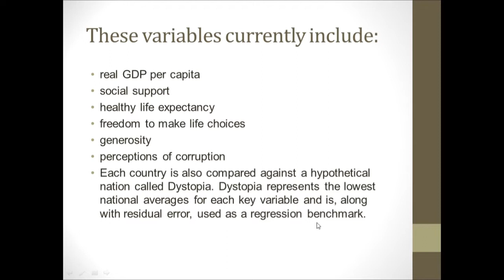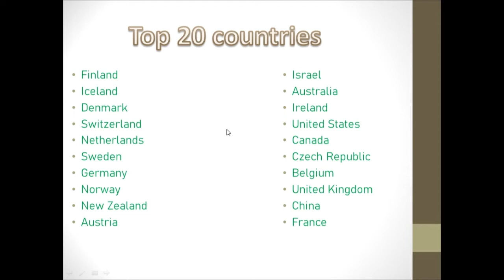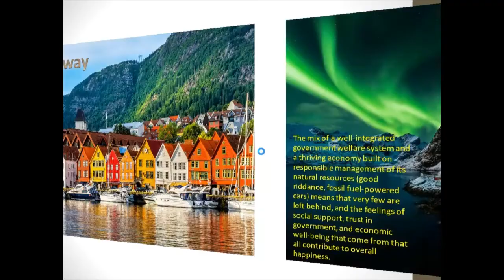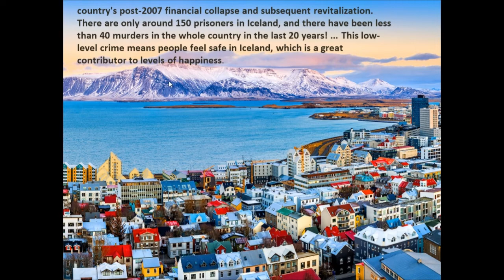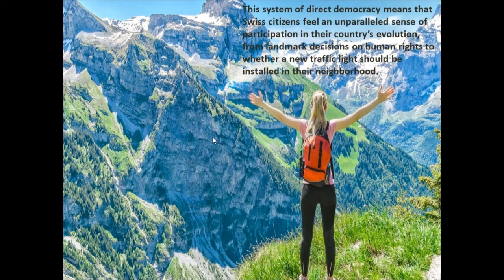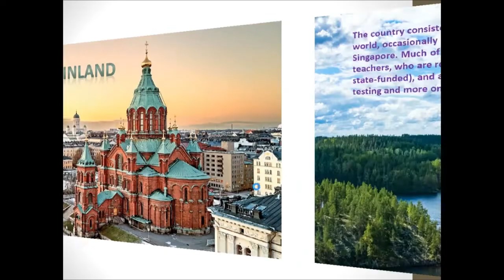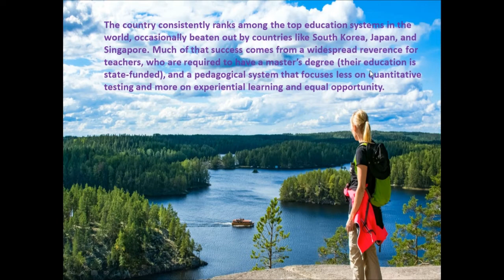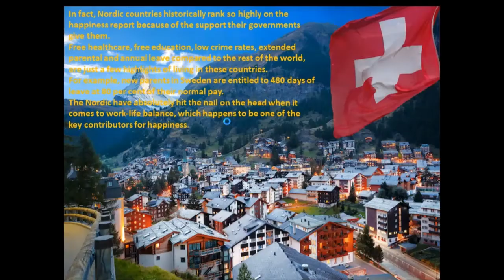Happiest country of the World( जगातील सर्वात आनंदी देश)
Here we learn what is the Happiness and which are the happiest countries in the world.